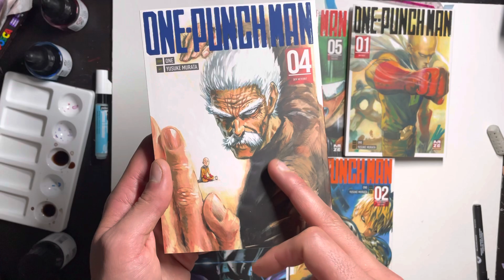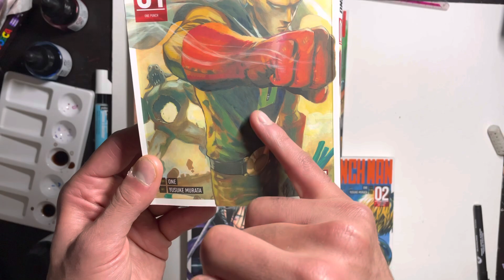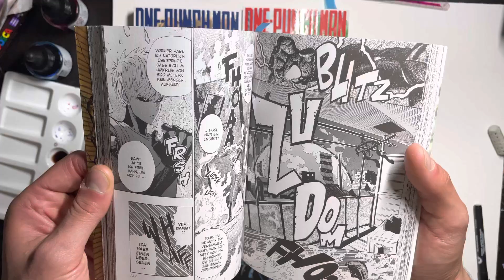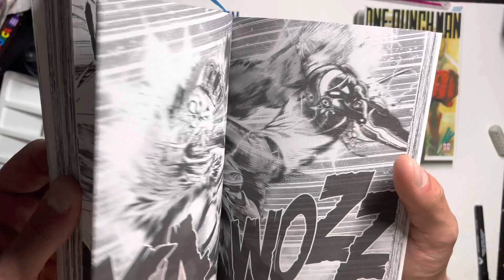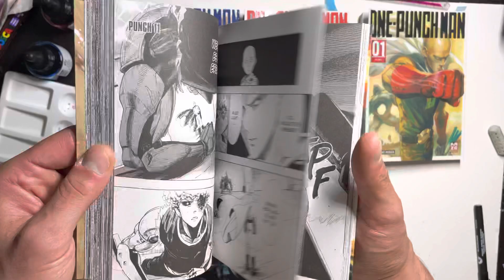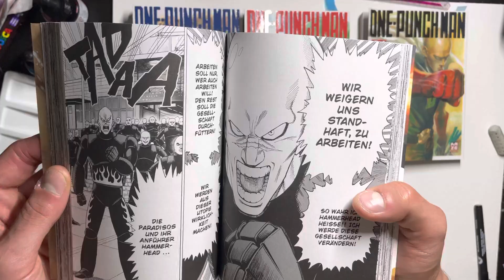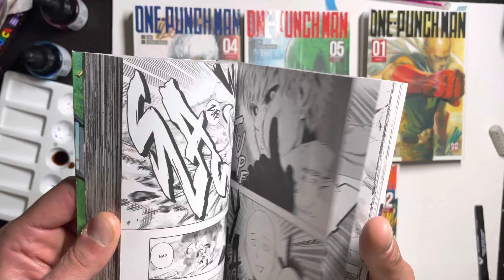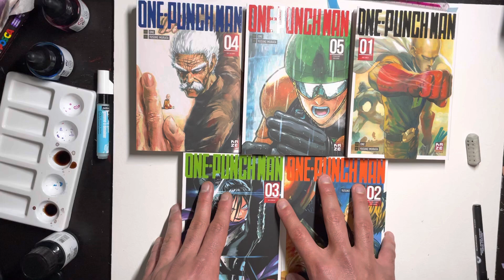One Punch Man Manga Review 🥊